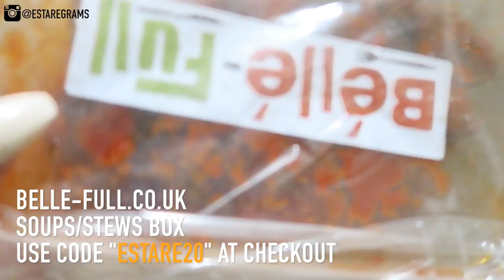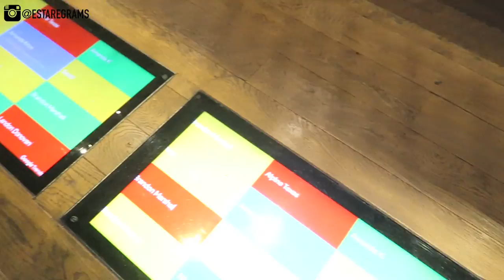VLOG | HE WANTS SOME HOT CHOCOLATE!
How we rounded up our Dublin trip and another great weekend with the girls in London!

TUBERGANG